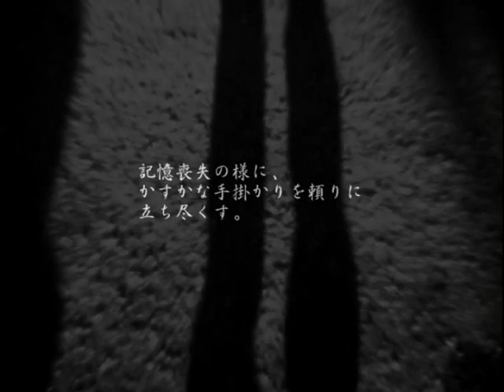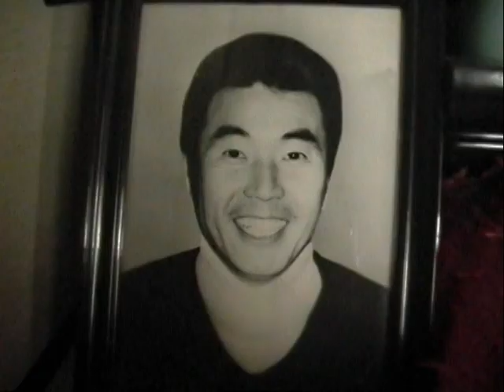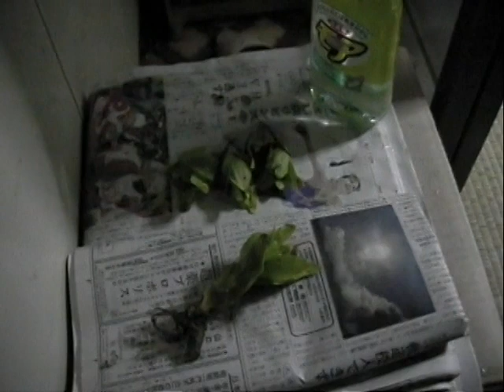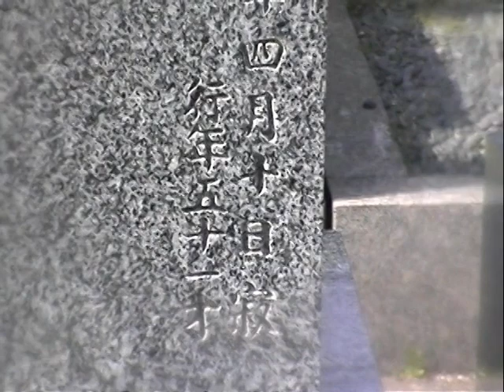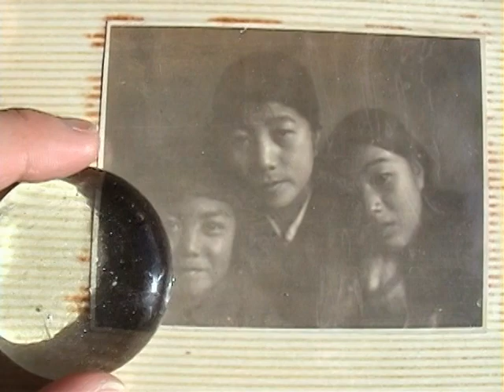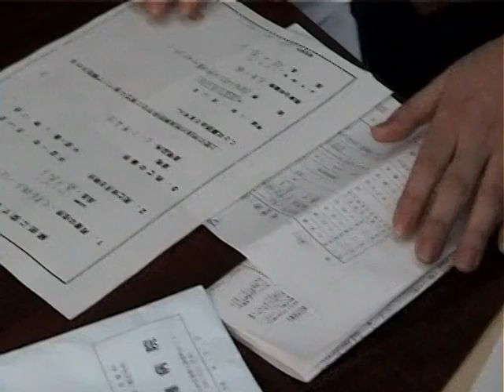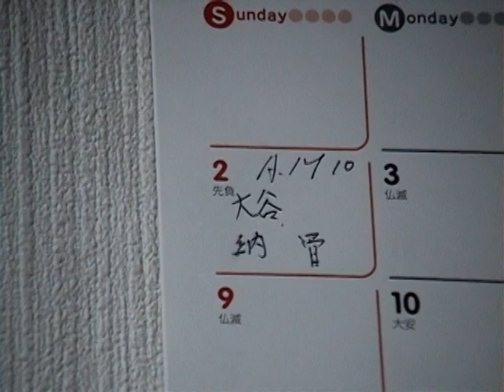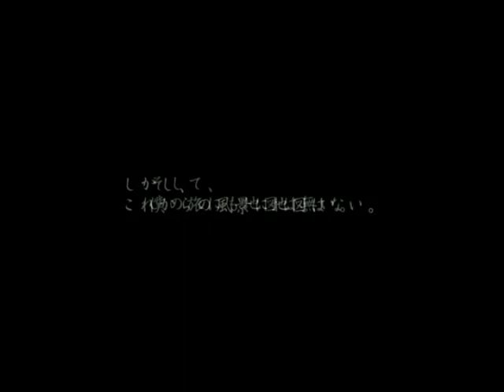『似残りじ』ni・go・ri・ji （2003年 ※2006年再編集Ver.）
54分・miniDV・『鳥類』/ Sei SHIBATA

　祖母が生きたのは、目前の風景が消えてゆく時代だった。
　かつての地に起っても、同じ名前の違う世界が見えるか、
　その名さえも失っている。
　記憶喪失の様に、かすかな手掛かりを頼りに立ち尽くす。
　僕は帰り道を忘れてしまわない為に、地図を書いている。

この取材は、1996年の初夏から始まり、
それから2000年の冬、祖母が亡くなる間際まで記録した。
それから、献体に行った祖母の"骨"が翌年の夏に帰ってきて、
ちょうど同じ時期に僕のもとに現れた"時の欠片"の所為で、
これが「ひとつの物語」であったことを知った。

何気なく撮り溜めた、祖母の映像は80時間余りあった。
遠く時間が経ってから、その映像と祖母との会話一つ一つに
自分の物語を重ねてみることができた。
その愛おしい瞬間でさえ、無自覚に、意図的に、
カメラを構えていた自分に気付く。。。

【濁る血】。似て残る血、地、知、恥、痴、稚、路、途。
僕が自分のために作った初めての映画。
過去、三度だけ、上映会イベントで披露したことがある。
その時、ある映画監督から
「あなたとお祖母様の互いの愛が映っている」と言われた。
それからずっと封印してきた。

もう十年経った。
僕はまだ、全然、上手に映画を撮れてない。